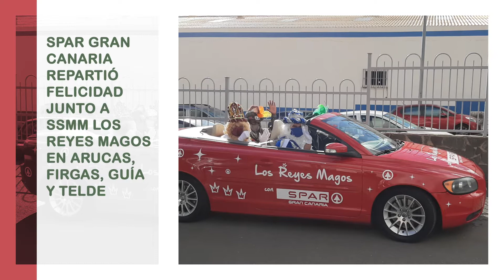SPAR 30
En SPAR Gran Canaria queremos estar siempre cerca de ti.